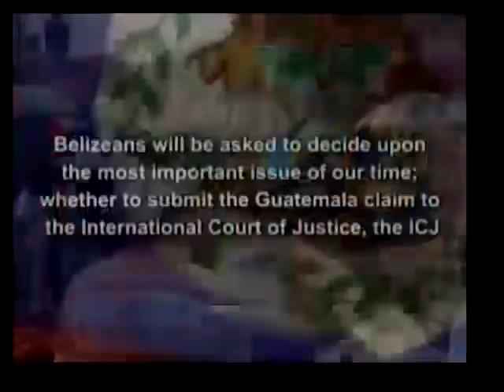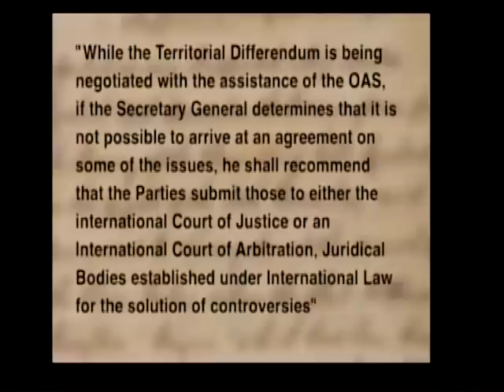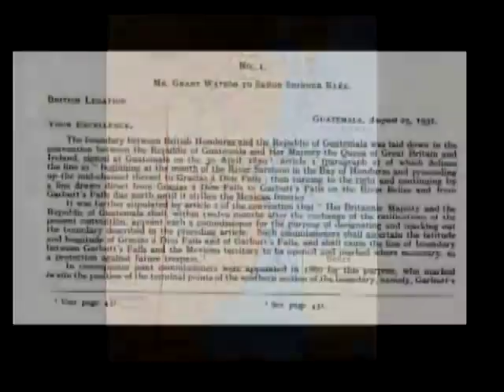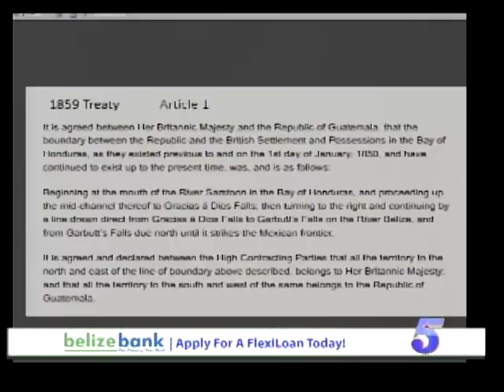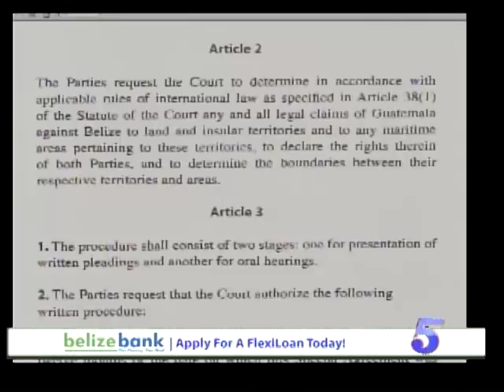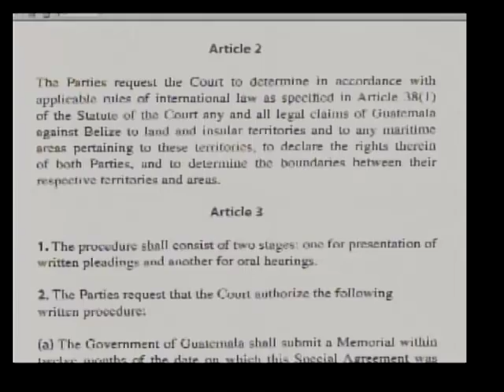Thoughts on the Belize Guatemala territorial claim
Audrey Matura shared her thoughts on the Belize Guatemala territorial claim. She talked about all the reasons she supports a no vote in the upcoming referendum. She believes that we should revisit the change in the constitution that removed the need for the 60% threshold to make the referendum vote valid. She also had other issues with understanding the referendum process and how autonomy will be maintained.